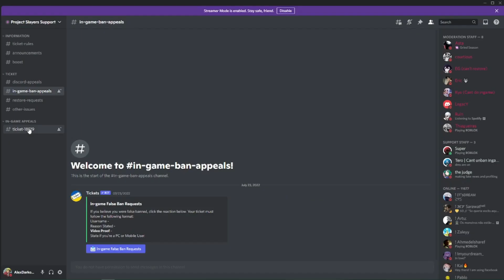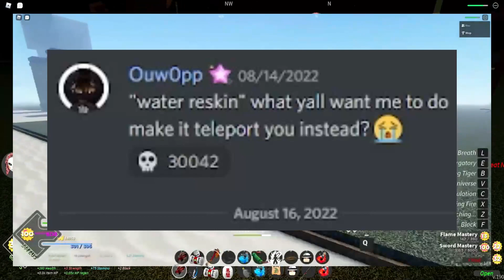UN IDOLO SE ESTA ACERCANDO 🔥😳🔥 Demon Slayer Roblox 🔥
👆 MÁS VIDEOS EN LA TARJETICA !!! 👆

👌 AYUDENME A COMPARTIR EL VIDEO !!!